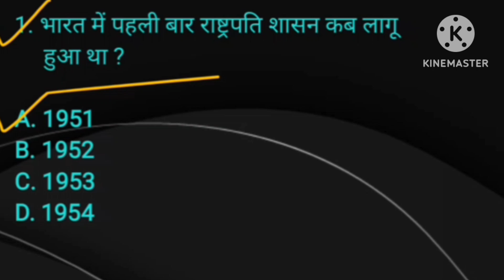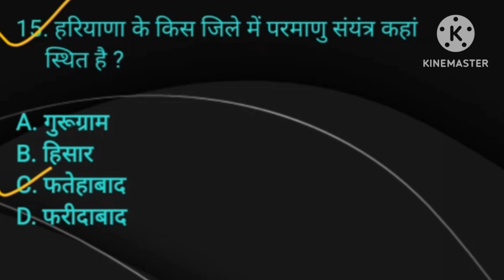परमाणु संयंत्र हरियाणा के किस जिले में स्थित है? l SSC CHSL 2024 l Gk l Gk Questions l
परमाणु संयंत्र हरियाणा के किस जिले में स्थित है? l SSC CHSL 2024 l Gk l Gk Questions l General Knowledge l railway l gk l sscchsl l ssccgl l ssc l governmentexam l gkquestion l gkquiz l gkinhindi l gkfacts l gktoday l gk for all competitive exam